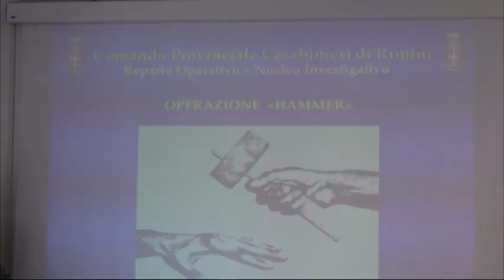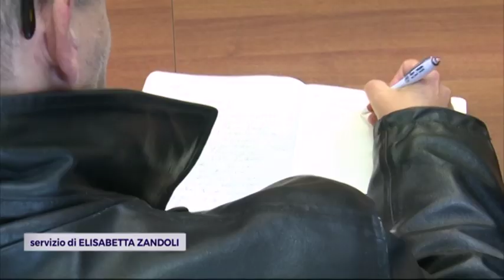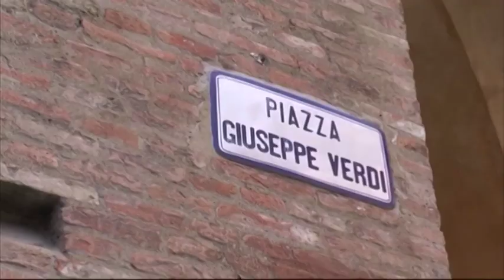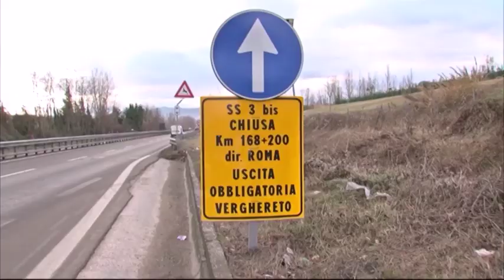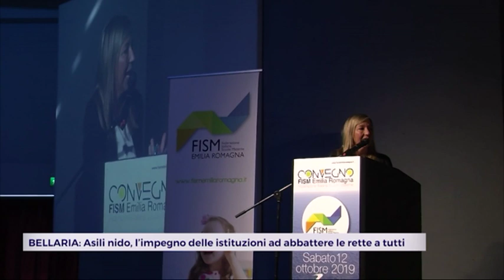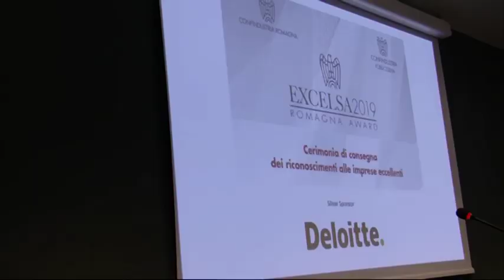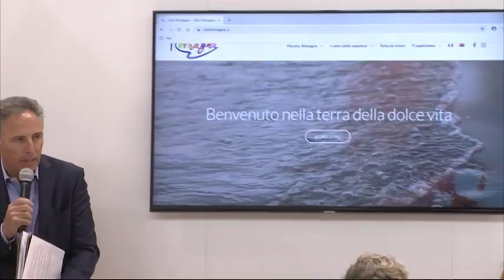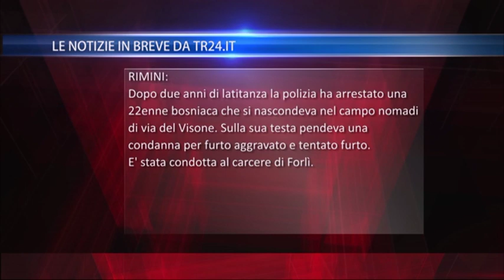TG SERA del 12/10/2019